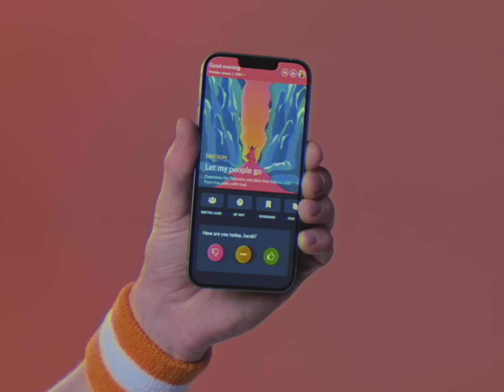Escape Room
Start 2024 in the most uncommon way possible. In 2024, men around the world will take on Exodus 90 — ninety days of living an uncommon life to gain greater freedom from the things holding us back from a more meaningful life.

MB01CM7TT1QKXQ3
MB01O3JAMCNLPLA
MB010IQJACC5HLA
MB01WSUPCDN39YJ